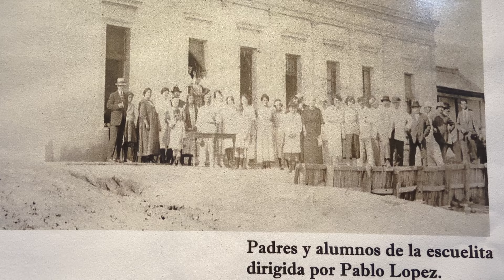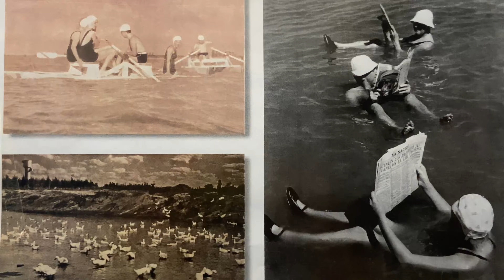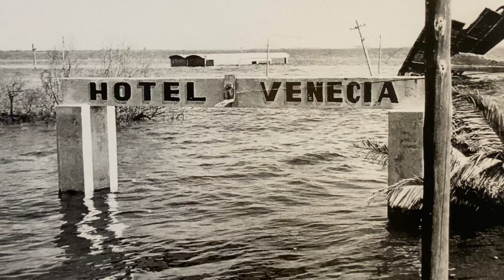La admirable lucha de UN PUEBLO BAJO EL AGUA / Miramar de Ansenuza / Cordoba / ARGENTINA #2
Empezamos un recorrido único por las “ruinas”que dejó el agua tras su paso.El ejemplo de un pueblo luchador que a pesar de las múltiples inundaciones nunca bajo los brazos y hoy crece a pasos agigantados.Bienvenidos a un nuevo capítulo de Cultura y Circo.Bienvenidos a Miramar de Ansenuza, un pueblo que nunca se rinde.